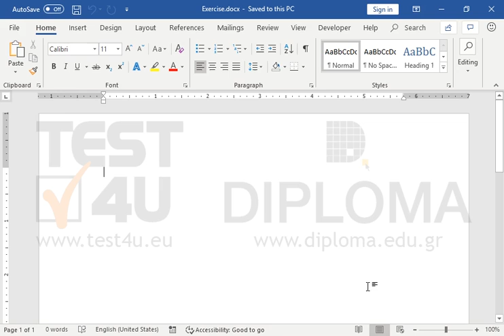Insert a Building Block Gallery Content Control, with title Equations, which will use the...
Insert a Building Block Gallery Content Control, with title Equations, which will use the gallery Equations and all its categories.

Related TEST4U products:

77-425 Microsoft Office Specialist Word Expert 2013 Part 1 - English version

77-726 Microsoft Office Specialist Word Expert 2016 - English version